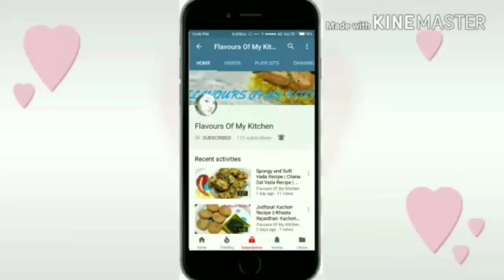Make Bread crumbs without oven At Home